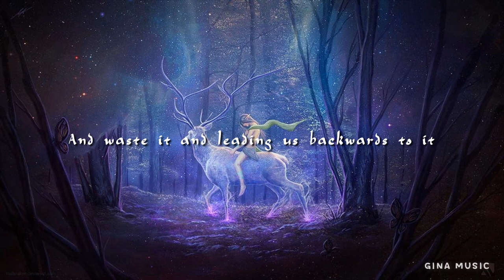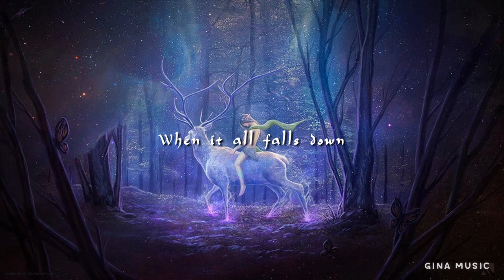Voster & Gallardo - House Of Cards《當一切都倒下的時候 》Lyrics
🌸本影片與 Voster & Gallardo合作宣傳🌸

 Lyrics:

Where leads this shadow?
On my mind, on my mind
A guide to a crossroad

By your side, by your side

Make up your mind cause you will twist it
And waste it and leading us backwards to it
Make up your mind, you gotta chose not
Twist it and waste it but beggin for more

We can not light up our spark
When we fall into a fight

Fall into a fight
When it all falls down
When our house of cards falls down

Stand in a shadow
On the dark, on the dark side
Lost on a sideroad
Where did I, where did I go?

When it all falls down (down down)

Oh
Oh
Hey
It all falls down